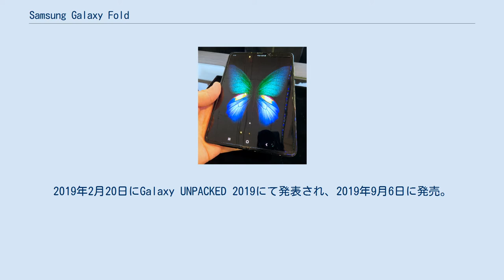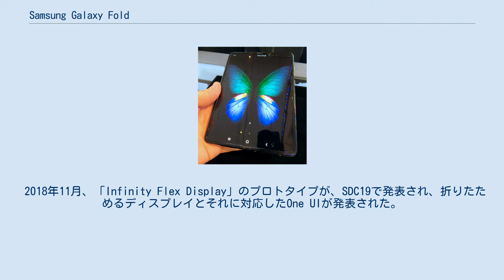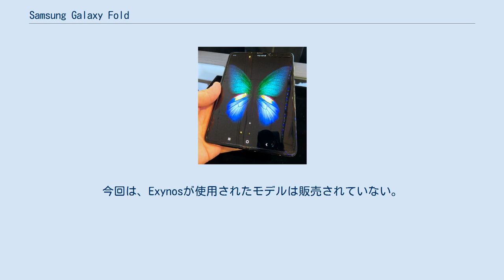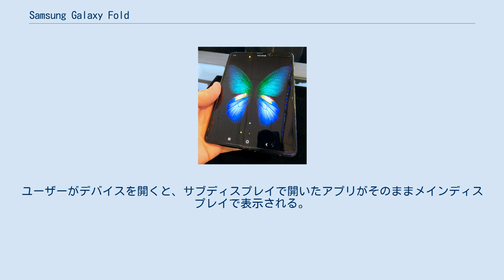Samsung Galaxy Fold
Galaxy Foldは、サムスン電子が設計・開発・製造・発表・発売した折りたたみ式スマートフォンである。
2019年2月20日にGalaxy UNPACKED 2019にて発表され、2019年9月6日に発売。
 Galaxy Foldは2019年2月20日に、Galaxy UNPACKED 2019で「スマートフォンの新しいカテゴリー」として発表された。
画面そのものが折りたためる折りたたみスマートフォンの分野で、大手メーカー初の商用製品となった。
当初、グローバル発売日は4月26日と発表されていたが、レビュワーやテック系のメディア関係者、テック系YouTuberなどに先行配布した際、折りたたみディスプレイ「Infinity Flex Display」そのものの耐久性が乏しい、折りたたみ機構の核心であるヒンジ部分が簡単に損傷してしまう、内蔵部品が折りたたみディスプレイを圧迫し、ディスプレイに膨らみが生まれるなどの問題点が指摘された。
また、レビュワーらが折りたたみディスプレイの保護プラスチック層をスクリーンプロテクターと勘違いし、誤って取り外してしまうなど、その他の問題も浮き彫りとなった。
この問題点は数カ月かけて修正され、改めた発売日は、9月6日となり、その後順次発売された。
 SamsungやHuawei、GoogleやAppleなど、様々なメーカーが折りたたみディスプレイや折りたたみスマートフォンを開発しているという情報はGalaxy Fold発表の数年前から存在したが、明確にメーカー各社がそれについて述べたことはなかった。
2018年になると、その情報はより多角化し、近いうちに発表されるのではないか、と様々なメディアが指摘した。
 2018年11月、「Infinity Flex Display」のプロトタイプが、SDC19で発表され、折りたためるディスプレイとそれに対応したOne UIが発表された。
また、Googleとのパートナーシップも発表され、OEMと協力してAndroidの折りたたみ式デバイスをサポートすると述べた。
（Android Qでは標準サポートされている。） Galaxy Foldには2つのディスプレイが搭載されている。
前面のサブディスプレイは、片手で使用できるように設計された小さな4.6インチディスプレイとなっている。
一方、デバイスを開くと、7.3インチディスプレイのメインディスプレイが搭載されている。
折りたたみ機構（主にヒンジ）には、約200,000個の部品を使用している。
メインディスプレイの右上隅には大きなノッチ(切り欠き)があり、ガラスの代わりにカスタムの多層プラスチックラミネートでコーティングされている。
また、電源ボタンには静電容量方式指紋認証センサーが搭載されている。
その他、RAMは12GB、内部ストレージ容量は512GBとなっている。
MicroSDカードは非対応。
チップは、Qualcomm Snapdragon 855。
今回は、Exynosが使用されたモデルは販売されていない。
また、Galaxy Foldは4Gモデル以外に5Gモデルも用意されている。
 デバイス内には、2つのバッテリーが搭載され、合計で4380mAhの容量となっている。
また、Galaxy Foldには6台のカメラが搭載されており、3つの背面カメラレンズ（12メガピクセル広角、12メガピクセル望遠、および16メガピクセル超広角）とサブディスプレイ面の10メガピクセルの前面カメラ、内側のスクリーンにあるRGB深度センサーを備えた2つ目の10メガピクセルの前面カメラがある。
 OSは、Android 9.0 Pie。
UIは独自の「One UI」。
マルチウィンドウモードを使用すると、最大3つのサポートされているアプリを一度に画面に配置することができる。
ユーザーがデバイスを開くと、サブディスプレイで開いたアプリがそのままメインディスプレイで表示される。
 使用から27時間でディスプレイの機能に支障がでたとする例がある。